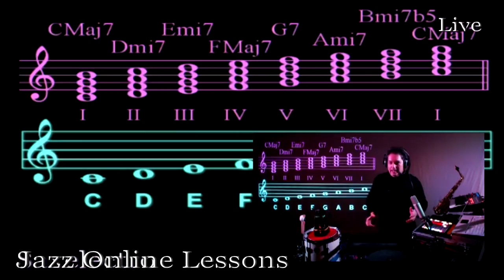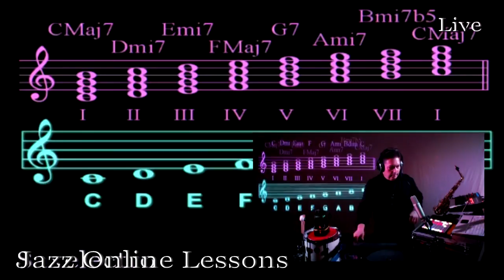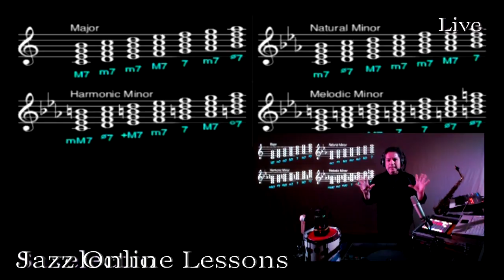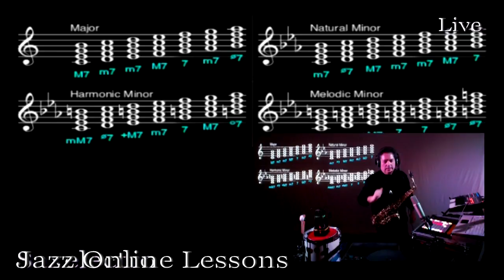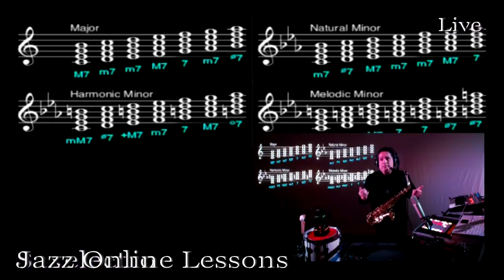J.O.L. Προετοιμασια 10 Θεωρια της Ματζορε αρμονιας, Μεθοδολογια (live)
Jazz Online Lessons Αυτοσχεδιασμός για όλους!
Ομαδικά μαθήματα Jazz Αυτοσχεδιασμου μεσω ιντερνετ (Live Streaming).

Εισαγωγικα βιντεο βγαλμενα απο παλιοτερα μαθηματα, που παρεχουν σημαντικες θεωρητικες πληροφοριες και θα διατιθενται δωρεαν μεσω της πλατφορμας Jazz Online Lessons, με σκοπο την προετοιμασια για το μαθημα.
Προετοιμασια 10  Θεωρια της Ματζορε αρμονιας, Μεθοδολογια